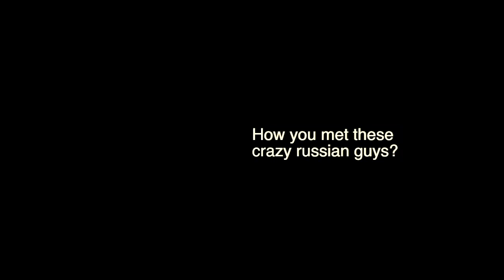InWhite new album recording // Interview with Dan Hulme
В июле 2012 года московская группа InWhite прилетела в Великобританию, чтобы записать дебютный русскоязычный альбом на студии 80 Hertz в Манчестере. Саунд-продюсером записи стал англичанин Дэниэл Хьюлм, который до этого продюсировал таких артистов как Tricky, The Coral, Delphic, Roots Manuva.